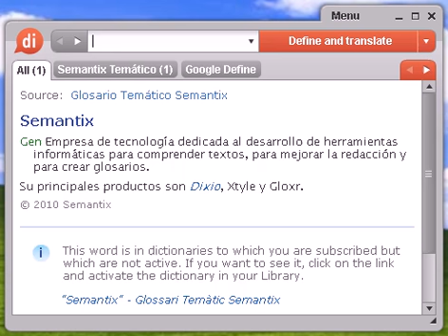Definición de celoma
celoma, diccionario, definición, significado, español, castellano, dixio